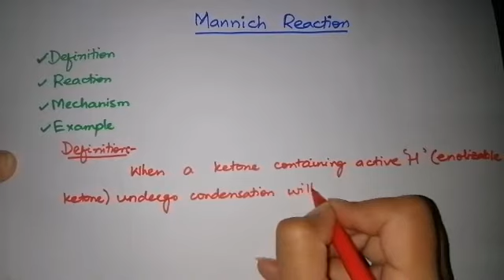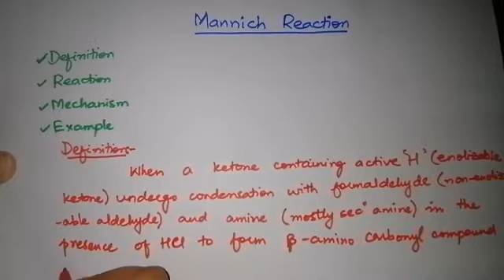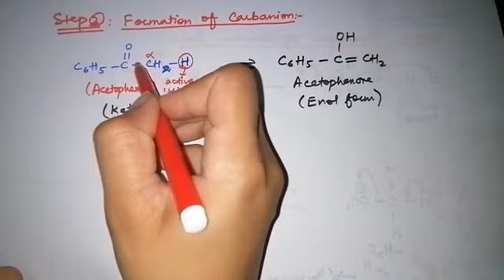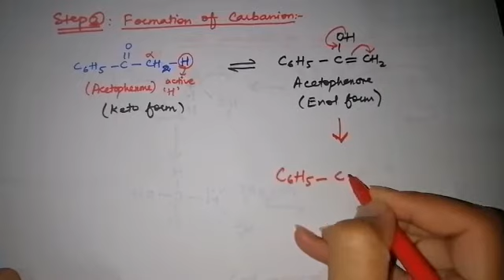Mannich Reaction Definition Mechanism of Mannich Reaction Examples Lecture in urdu/Hindi